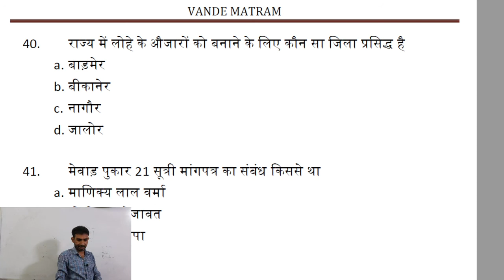BSTC GK QUESTIONS Solution BY- P.C. Choudhary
Or

डाउनलोड करें और टेस्ट दे देखकर
जीतिए ₹ 20,000 से भी अधिक का इनाम

🇮🇳 वन्दे मातरम् क्लासेज 🇮🇳
Vande Matram Classes is a pioneer coaching centre of Vijainagar, Ajmer. Our classes were set up from 2013 with an aim to provide coaching to the aspiring students who are dedicated and want to achieve excellence in their career.  Best Coaching Center for All Competitive Exams: Bank PO, Clerk, SSC,Railway, RAS, Teacher, Patwar, Police, Army etc. We possess unmatched record of providing coaching to numerous students and they are excelling in their lives. Our institution is appreciated by students unique and practical base teaching technique for making the process of learning simpler and easier. We have a team of highly qualified and skilled teachers who are serving their center for years. At our institution, we have all the requisite facilities that are needed to render high standard education. In addition to this, comprehensive study material is provided to each student that is thoroughly preparing by our qualified teachers keeping in mind the current exam patterns. To ensure reliable and comprehensive coaching for all the major recruitment exams, we offer an array of study material and preparation, covering the most crucial part of All Competition examinations. We cater to a large number of aspirants with varying requirements, which reflects in our range of programs. Students can choose any programme for Bank PO, Clerk, SSC, Railway, RAS, Teacher, Patwar, Police, Army etc. Year on year, students have trusted us for our course material and teaching process for various All exams. Detailed performance analysis after every mock test aims to strengthen conceptual clarity and provide ample practice. Each mock test is updated as per the latest exam pattern with questions spread across Quantitative Aptitude, English Language, Reasoning Ability, General Awareness and Computer Knowledge etc.